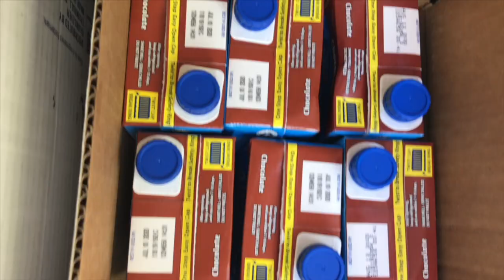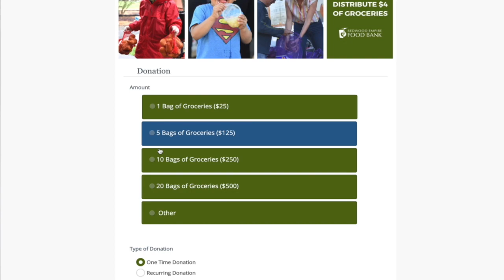Make an Online Donation to the Neighbors Helping Neighbors Food and Funds Drive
Make a donation to the Redwood Empire Food Bank today at SRCity.org/FoodDrive!

The City of Santa Rosa is teaming up with the Redwood Empire Food Bank to raise $25,000 dollars to help feed the projected 164,000 children, seniors, and adults who will need fresh food, groceries, and meals in Sonoma County during the public health emergency.

Thank you to these neighbors who appeared in this video today (in order of appearance): Amy Jones-Kerr (Superintendent Roseland Unified School District), Jennielynn Holmes (Director of Shelter and Housing, Catholic Charities) Chief Tony Gossner (City of Santa Rosa Fire Department) Vince Harper (City of Santa Rosa Community Advisory Board Member), Chief Rainer Navarro (Santa Rosa Police Department), Susan Gorin (Chair, County of Sonoma Board of Supervisors), Tom Schwedhelm (Mayor, City of Santa Rosa), Chris Coursey (Former Santa Rosa Mayor), Peter Rumble (CEO Santa Rosa Metro Chamber), Sean McGlynn (City Manager, City of Santa Rosa), Akash Kalia (Owner of The Palms Inn), Janet Condron (Former Santa Rosa Mayor), Congressman Mike Thompson (CA 5th Congressional District), and Senator Mike McGuire (California State Senator)